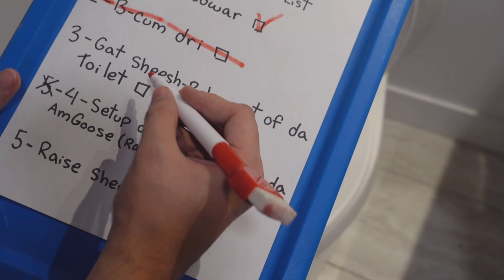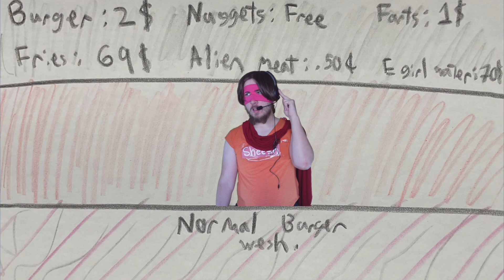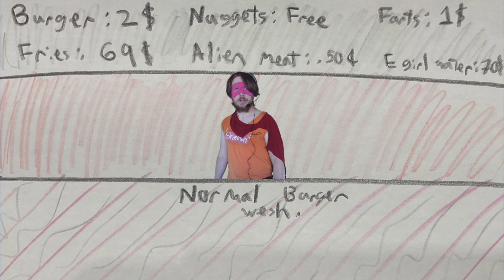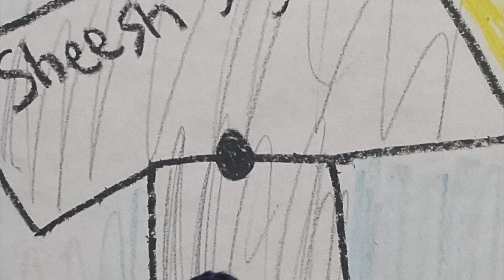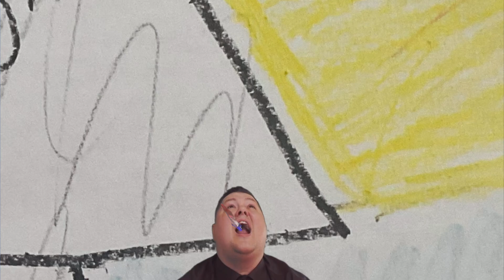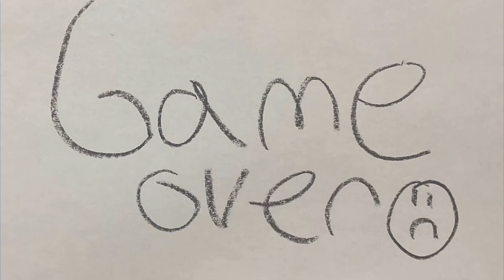We Punched A Penguin?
Welcome Jubbs and Jubbettes back to Buy The Game I Have A Gun for our W+£ Gaming Series. Join us as we see what other choices we could have made for our hero Sheeeeeeeesh Man and Swag Girl.